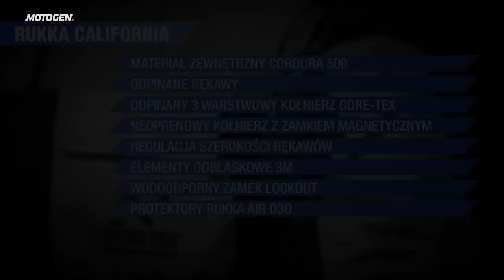Wideoprezentacja: Kurtka Rukka Kalifornia (materiał sponsorowany)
Linia Cordura to najobszerniejsza linia modelowa w kolekcji Rukka, w której skład wchodzą zarówno kurtki długie jak i krótkie. Posiadają one wszytą na stałe luźną warstwę membrany Gore-Tex, która gwarantuje wodoodporność. Jedynym wyjątkiem jest prezentowana kurtka Kalifornia, która to posiada wyjmowaną membranę Gore-Tex w postaci kurtki wewnętrznej.